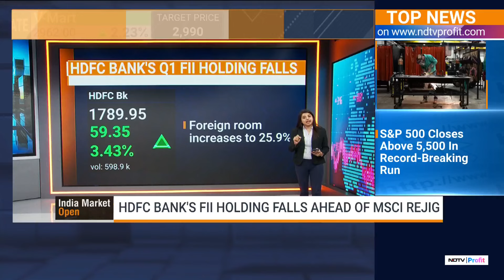HDFC Bank Soars In Trade: FII Stake Falls Below 55%, MSCI Weight To Double I NDTV Profit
Domestic stocks, particularly HDFC Bank Ltd, are poised to further bolster domestic stock indices like Sensex and Nifty. Following the release of HDFC Bank's June quarter shareholding data, the private bank's weightage in the MSCI Global Standard index is expected to nearly double during the August review.